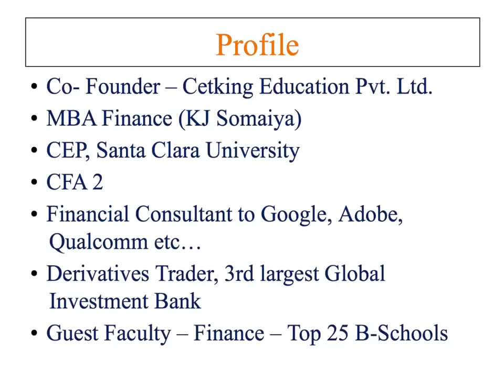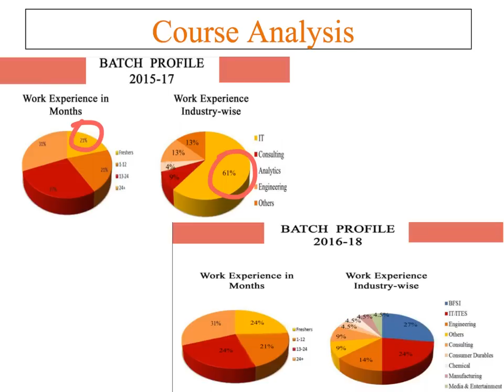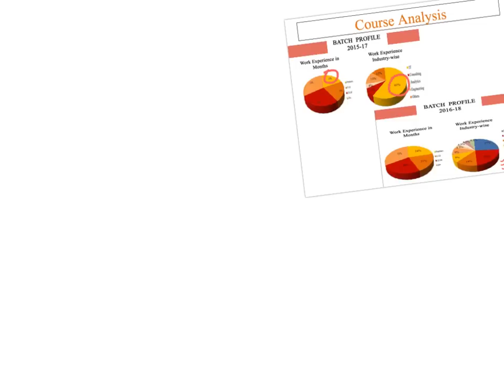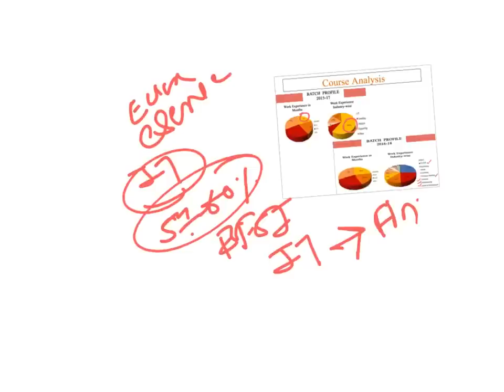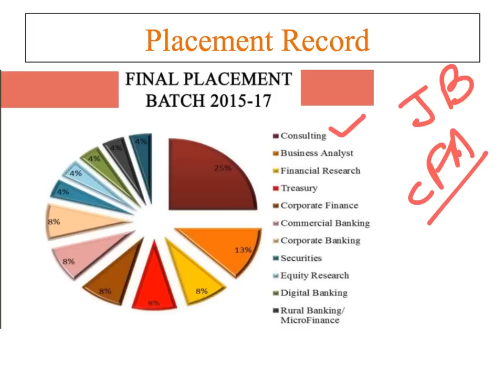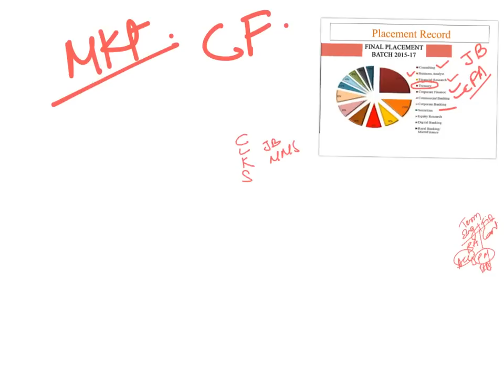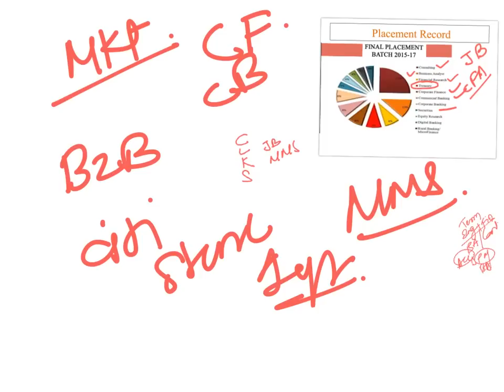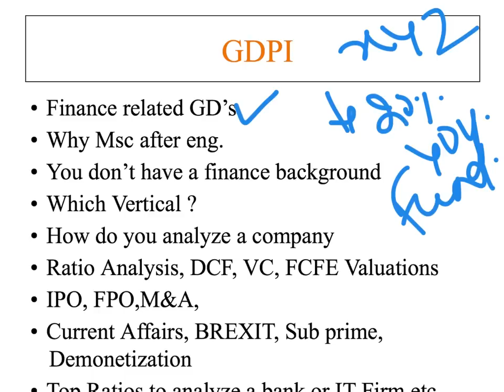JB Msc Finance 30 Days Strategy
Strategy planning video on how to crack JBIMS MSc finance in 30 days.

Ck Cetking Best coaching classes In Mumbai Pune Maharashtra:
Thane – 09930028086, Vashi – 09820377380, Dadar – 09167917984, Andheri – 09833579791, Borivali – 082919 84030, Pune – 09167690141, Nashik – 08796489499, Nagpur - 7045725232.  Cetking.com/contact

Overall CAT Cutoffs for IIMs:
Quant 10/34 correct 90%ile
Verbal 18/34 correct 90%ile
DILR 9/34 correct 90%ile
Overall 100/300 marks 90%ile

cat exam registration,
cat exam papers,
cat exam registration,
Best cat classes in Mumbai for CAT,
Cat coaching classes in pune,
Cat coaching classes in Nagpur Nashik,
cat full form,
cat exam date,
IIM cutoffs IIMA IIMB IIMC new IIMs